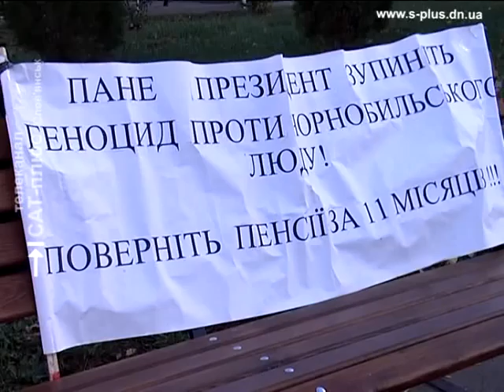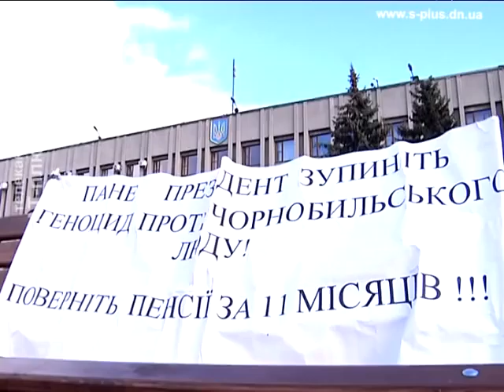Акция протеста Славянск